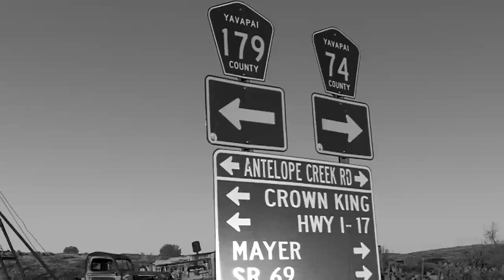Crown King to Horsethief Basin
Grizzly 660 ride from Crown King to Horsethief Basin Lake